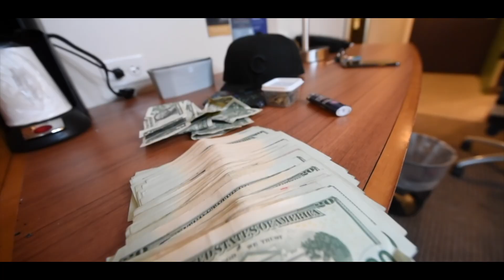DK Spanky-Who Dat Is-Shot